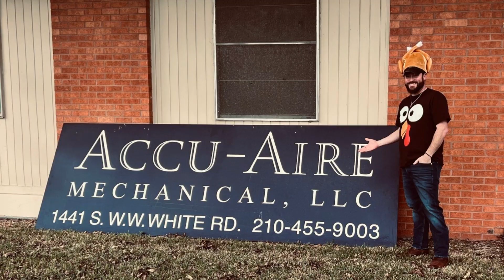ASA THANKSGIVING 2023